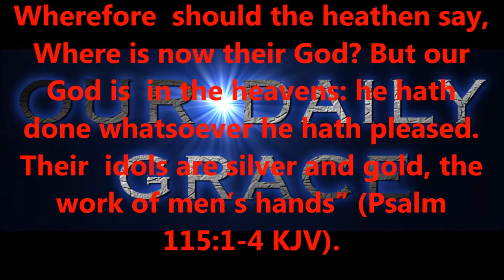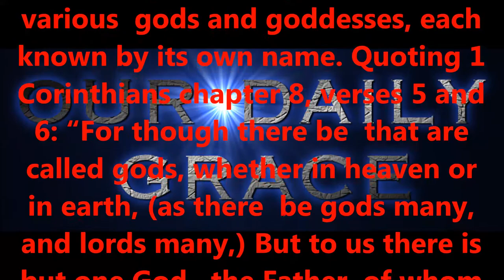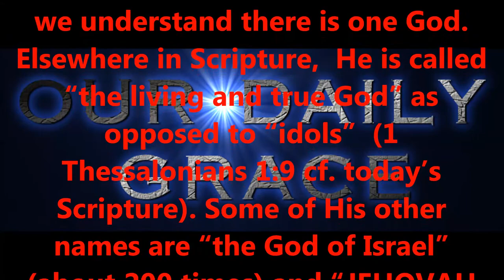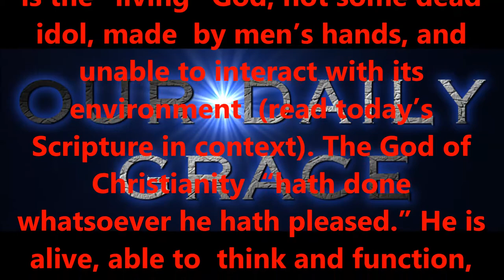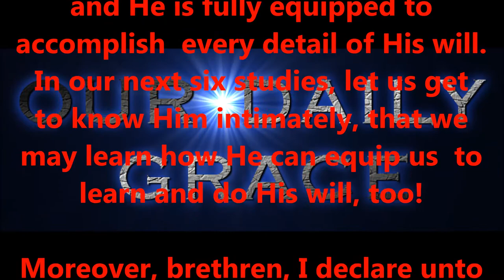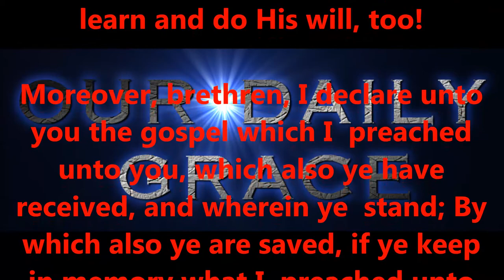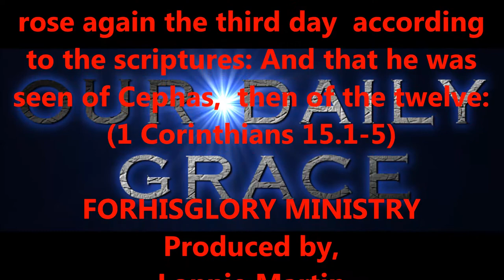NOV 26 OUR DAILY GRACE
FORHISGLORY MINISTRY
Produced by,
Lonnie Martin

Written by,
Shawn Brasseaux